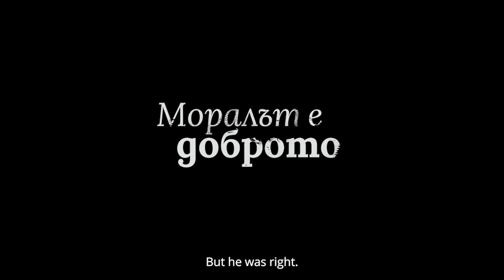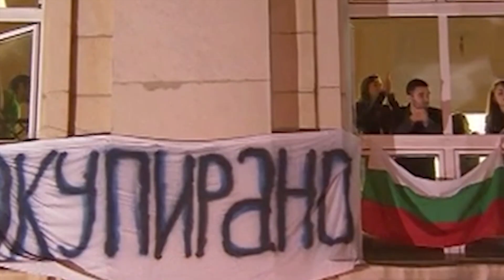52 Years in 82 Minutes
The director and screenwriter Veselin Dimanov presents a documentary about the life of the prominent Bulgarian law professor and public figure Kristian Takov. The documentary achieves great success in Bulgaria and abroad and receives many positive responses from the audience. We got the chance to speak with the director and the audience about the success of the movie and the obstacles it faced.